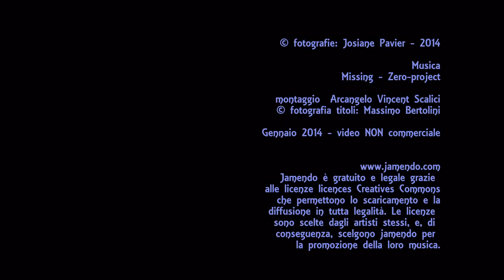840. 20140107 - Josiane Pavier - fenêtres de ma campagne - montaggio Arcangelo Vincent Scalici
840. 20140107 - Josiane Pavier - fenêtres de ma campagne - montaggio Arcangelo Vincent Scalici - gruppo facebook "finestre - fenêtres - windows" video non commerciale 5/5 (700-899)